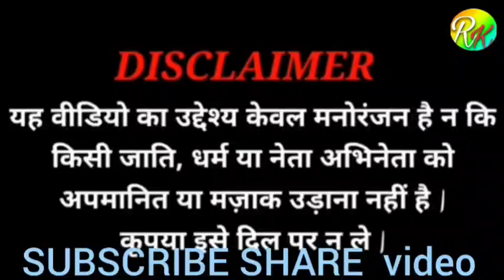Baby Mere Birthday Pe Goli Chalegi Official Video Baby Tere Birthday Pe Pranjal Dahiya Song 2022